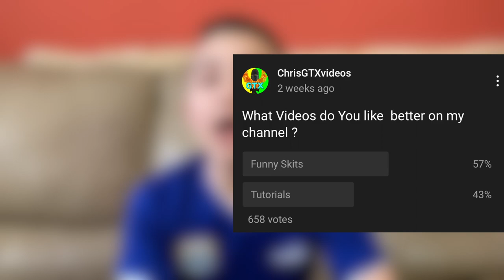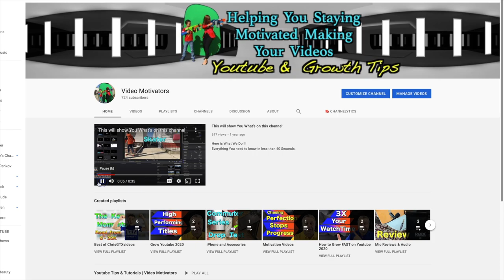ChrisGTXVideos CHAPTER 2 ... Channel Changes Starting Today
This is The Biggest Change that I've Ever Made on My Channel
it is 4 Years in Making to get to this Moment and I'm Happy to actually Go thru with it.
Some of You Will Love it and some Will Hate it or for Some it Won't make Any Difference at all.
Still to serve My Youtube Community Well it is NECESSARY Content Update and finally The Changes will Serve Better ALL of You , The ones that Like Only tutorials on my channel and Also those of You who only Like Funny Skits on My Channel ETC.

I Hope You Like this Change or at least Understand The Reason Why it Had to Be Made